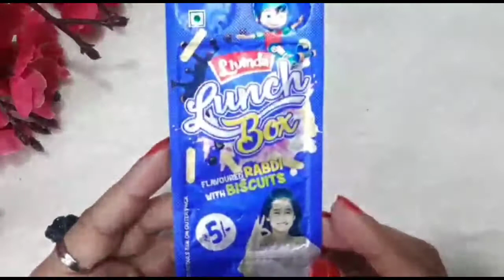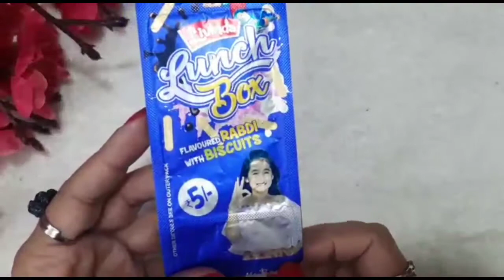Livinda lunch box / 3 different chocolates + biscits / 😋😋 / Mommy planet